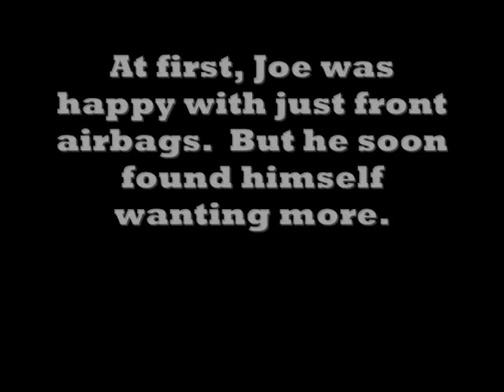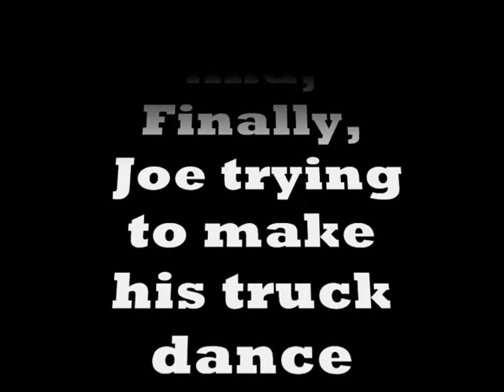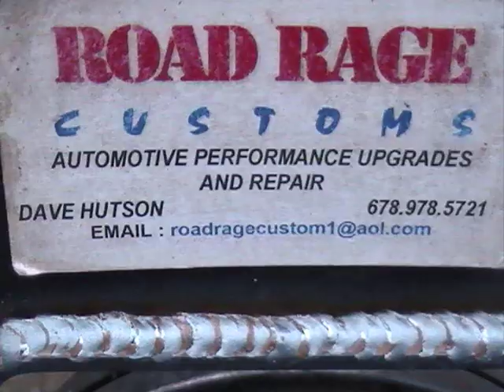Toyota C Notched with air bags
After I posted the video "Toyota front air bags," I agreed to C notch and bag the rear of Joe's Toyota so he could three wheel it and drag the frame more.  I did it a while ago but just now thought I'd edit the videos and pictures and upload it all.  Joe has traded off this truck twice since it was finished.  I don't think it is coming back this time.  It has been called everything from the JoeYota, JoeYoder, Yoda, Yoder, Toy, and just Junk.  Call it what you'd like.  It isn't, and never was mine. Also, I must add, contrary to popular belief, it isn't true that Joe's last name is Jonas!